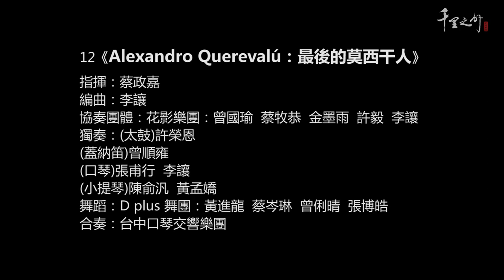單曲版無介紹 12.最後的莫西干人《The Last of the Mohicans》2023台中口琴交響樂團(POT)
單曲版無介紹 12.最後的莫西干人《The Last of the Mohicans》

演出時間：2023/01/07  &  08 [午場晚場共四場次]
演出地點：國立中興大學 惠蓀堂
指揮：蔡政嘉
編曲：李讓
協奏團體：花影樂團：曾國瑜  蔡牧恭  金墨雨  許毅  李讓
獨奏：(太鼓)許榮恩
(蓋納笛)曾順雍
(口琴)張甫行  李讓
(小提琴)陳俞汎  黃孟嬌
舞蹈：D plus 舞團：黃進龍  蔡岑琳  曾俐晴  張博皓

合奏：台中口琴交響樂團Phil-Harmonica Orchestra Taichung (POT)

1 複音口琴一部 鄭士豪、王嘉慶、柯麗珠、唐雅雯、張翊萱、郭珮涵、
陳玉嬑、陳劭銨、陳惠婷、黃金春、黃懷嫻、劉子瑜、
蔡永沛、謝侑臻
2 複音口琴二部 吳麗華、林文乾、胡梓崧、許容甄、陳沛云、蔡睿宸、
蔡睿庭、鄭育洋、張維諭
3 半音階口琴 廖政全、吳芳錡、李柔儀、李育靚、李峻毅、邱泳紳、
邱冠穎、邱培慈、邱園程、張詠聖、郭允中、陳沛羽、
陳宥諺、陳柏宏、曾鈺姍、黃子珊、楊世安、廖翌琁、
劉紜岑、蔡宗祐、蔡妍歆、蔡惟森
4 重音口琴 施學佳、李孟騰、林子芸、林子恆、林櫻錚、邱毓喬、
郭恬妍、陳欣宜、黃軒觀、賴寶藝
5 中音口琴 陳億彰、江沛萱、李易駿、林恩彤、施慶忠、張芯慈、
張庭憶、張語珊、劉聰林、蔡亞霓、蘇玟蒨
6 高音銅角口琴 李冠呈、巫姵斳、邱渝晴、張高賓、張鈞程、郭義駿、
陳玉芳、葉家吟、蔡奇陯
7 中音銅角口琴 許督敖、吳芷聿、許庭毓、楊子敬、葉佳妏
8 貝斯口琴 林裕容、李佳芬、林嫚芯、張語倢、黃莉芸、蔡景玫
9 口風琴 李季芳、郭書蘋、陳哲昀、陳寶如
10 排笛 林恒邦、吳羿嫺、李宇華、廖麗敏
11管弦部 木管組
  Flute 長笛 藍琪容、楊昱柔
  Oboe 雙簧管 康琳、黃馨璉
  Clarinet 單簧管 張欣茹、陳乃欣
  Bassoon 低音管 賴治宇
  Alto Sax 中音薩克斯風 薛雲峰、林文謙、張耀庭、吳婧羽
  Tenor Sax 次中音薩克斯風 賴姿瑜、謝宗杰
 銅管組 Horn 法國號 黃薏茹、林芳瑜
  Trombone 長號 姜威霖、楊景龍、陳煜其
  Trumpet 小號 陳亭安、劉胤函、莊長哲
  Tuba 低音號 黃靖凱
 擊樂組 Percussion 打擊 許榮恩、張詠翔、謝宛錚、林昱馨、林誼憓
 弦樂組 Violin 1 第一部小提琴 翁仁貴、夏逸軒
  Violin 2 第二部小提琴 鄭亞庭、蕭凡博
  Viola 中提琴 鍾欣螢、洪政毅
  Cello 大提琴 林右禎、吳育淳
  D.Bass 低音提琴 廖君芳、徐子荺
12 Piano 鋼琴 簡菁瑩

贊助廠商單位：
聯捷聯合會計師事務所  張志勝 會計師(所長)
綸泰企業股份有限公司  陳奕敏 董事長
惠田開發股份有限公司  邱黎光 董事長
惠蓀開發股份有限公司  陳蓀裕 董事長
鉅虹建設股份有限公司  劉品辰 董事長
允將建設股份有限公司  張志豪 董事長
侑享股份有限公司  王秀治 董事長
金宇城發展機構          陳重熙 董事長
精銳建設股份有限公司  徐日新 董事長
親家建設股份有限公司  張鈞豪 董事長
黑龍江建設有限公司  江燻庭 董事長
豐邑建設股份有限公司  劉樹居 董事長
太睿機構          陳宏洲 董事長
王碁企業股份有限公司  ─
由鉅建設股份有限公司            林嘉琪 董事長
亞洲大學          林嘉琪 董事長
坤章有限公司          王彥斌 董事長
明欣國際有限公司  ─
惠豐順開發股份有限公司  林逸民 董事長
華新醫材集團          鄭永柱 董事長
隆耀國際有限公司  林承忠 董事長
順天建設股份有限公司  柯興樹 董事長
寶爵建設實業股份有限公司 謝宗豪 董事長
寶崍建設有限公司  徐大維 董事長
永達土地開發股份有限公司 陳俐妏 董事長
品地商用土地開發顧問有限公司 陳俐妏 董事長
品信土地開發股份有限公司 陳俐妏 董事長
佑崧建設股份有限公司  陳進財 董事長
盛華人力資源股份有限公司 林正庸 董事長
毅誠實業有限公司  程富毅 董事長
雙橡園開發股份有限公司  ─
水舞西坪股份有限公司  林錫銘 執行長
王嘉慶  ─
巨匠建設事業開發股份有限公司 林財源 董事長
巨將企業顧問有限公司  賴翰暘 董事長
永豐建築師事務所  呂永豐 建築師
玄敏貿易有限公司  賴國樑 董事長
光寶鋼鐵有限公司  楊民永 董事長
亨都建設股份有限公司  羅銘順 董事長
伯特光電股份有限公司  陳伯輯 董事長
志揚工業股份有限公司  王熙禮 董事長
昌祐建設股份有限公司  林文隆 董事長
明石投資有限公司  何双本 董事長
林酒店集團          林協健 執行長
林新醫療社團法人林新醫院  林仁卿 院長
林新醫療社團法人烏日林新醫院  林明輝 院長
青松健康事業  ─
冠輝營造股份有限公司  崔玉坤 董事長
奕富建設開發股份有限公司 李超群 董事長
康林人力資源顧問股份有限公司 李超群 董事長
康林國際事業股份有限公司 李超群 董事長
康霖生活事業股份有限公司 楊月秀 董事長
茂洋建設股份有限公司  ─
茂軒鋼鋁股份有限公司  曾秀梅 董事長
郝強老師  ─
御寶系統廚櫃股份有限公司 林芸蔓 董事長
盛承建設有限公司  廖尚澤 董事長
盛鼎開發有限公司  杜柏蒼 董事長
惠宇建設股份有限公司  張健均 董事長
惠眾建設股份有限公司  陳建華 董事長
詠承企業股份有限公司  蘇承龍 董事長
超峰汽車實業有限公司  粘錫塤 董事長
新弘股份有限公司  林定嘉 董事長
源成建設有限公司  蘇進輝 董事長
群祐機械股份有限公司  陳永豐 董事長
群鎰鋼鐵股份有限公司  李宗遠 董事長
鉅擘開發建設股份有限公司 徐永義 董事長
鉅麒建設有限公司  ─
綸盛企業有限公司  劉進豐 總經理
肇益營造工程有限公司  ─
遠拓建設有限公司  楊國志 董事長
齊又新建設有限公司  王熙照 董事長
億承建設股份有限公司  陳榮中 董事長
歐群科技股份有限公司  廖月照 董事長
餘慶堂建設股份有限公司  張金田 董事長
謙耀環亞聯合會計師事務所 郭聰達 理事長
鴻宜建設有限公司  黃凱稜 董事長
鴻標建設有限公司  陳錦標 董事長
凱瀧建設有限公司  陳義輝 董事長
明產建設有限公司  林慶順 董事長
佑順開發建設股份有限公司 蔡振賢 總經理
杉林溪遊樂事業股份有限公司 劉瑞都 董事長
幸記工業股份有限公司  陳錫海 總經理
昇祐建設股份有限公司  陳金勳 董事長
財榮壓鑄股份有限公司  鐘長慶 董事長
詠晟科技股份有限公司  楊仁慈 董事長
楊惠玫代書  ─
聯合福興股份有限公司  周啟東 董事長
鐘昱實業股份有限公司  鐘長慶 董事長
九龍五金有限公司  林殿福 董事長
三興營造工程有限公司  劉成枝 董事長
久馨股份有限公司  賴復進 董事長
大錸開發股份有限公司  廖明芳 董事長
工程包作公司          賴政義 董事長
中華美心新文化協會  呂柏宗 董事長
日灃建設股份有限公司  張家駿 董事長
王天佑會計師  ─
弘旻開發實業有限公司  賴勝棋 總經理
正竑建設有限公司  林秀燕 董事長
光發紡織股份有限公司  姚宏居 董事長
多芬建設股份有限公司  謝明倫 董事長
成真社會企業有限公司  王國雄 董事長
旭昇聯合會計師事務所  施文墩 會計師
旭振企業有限公司  李柏興 董事長
宏邦營造股份有限公司  許阿蓮 董事長
宏德建設股份有限公司  王丕爐 董事長
良全預拌混凝土股份有限公司 陳敏聰 董事長
泓電自動化股份有限公司  許倍銘 董事長
金主營造工程股份有限公司 劉江霖 董事長
金豐室內設計有限公司  呂金豐 董事長
長豐工程顧問股份有限公司 蘇許輝 董事長
青成建設集團  陳填雄 董事長
冠越建設有限公司  李秀鈴 董事長
威士頓精密工業股份有限公司 陳玲君 總經理
映興電子股份有限公司  ─
泉溢電機工廠股份有限公司 楊錦松 董事長
皇冠塑膠企業有限公司  陳克璟 董事長
泰田金屬建材股份有限公司 黃准文 董事長
泰新系統科技股份有限公司 李金池 董事長
益德明物流科技股份有限公司 吳肇業 董事長
財團法人台中市雲田社會福利慈善事業基金會  ─
啟華工業股份有限公司  施旭峰 總經理
頂真建設有限公司  陳錫應 董事長
凖信土地開發有限公司  黃國峰 總經理
富鋼股份有限公司  鐘榮宏 董事長
惠友建設股份有限公司  黃才丕 總經理
惠來醫療社團法人宏仁醫院 陳鴻銘 董事長
順富鑫建設有限公司  康明遠  董事長
新傑燈光科技有限公司  施仁傑 董事長
照鴻建設有限公司  莊森源 董事長
詮鈦保全股份有限公司  龍志偉 總經理
彰星金屬工業股份有限公司 曾世明 董事長
漢玥室內裝修設計有限公司 蔡明宏 董事長
碧根開發建設股份有限公司 林憲坤 董事長
精湛建設股份有限公司  陳志聲 董事長
興宇鋁業有限公司  黃嘉興 總經理
諾蓓爾有限公司          林木山 董事長
鵬程開發有限公司  陳鴻榮 董事長
茂居建設有限公司  侯智鈞 董事長
王家寧  ─
徵征聯合會計師事務所  黃志堅 會計師
上興建設有限公司  黃星翔 董事長
台中肉員餐飲有限公司  周朝堂 董事長
有幾園生物科技股份有限公司 于建華 董事長
昌勝食品有限公司  紀齊 董事長
昕煌鍛造工業有限公司  紀彥廷 總經理
森泰建設股份有限公司  張明煜 董事長
嘉楠集團旅館事業處  陳建昇 董事長
實毅營造股份有限公司  李文仁 董事長
榮陳科技股份有限公司  陳義勝 董事長
聚晟興業有限公司  吳建忠 董事長
慧築營建科技股份有限公司 黃慧仁 董事長
三好國際酒店集團  鄭耀森 董事長
春耕不動產經紀股份有限公司 洪富金 副董事長
豐穀建設開發股份有限公司 陳三奇 董事長
卜大實業股份有限公司  ─
天崴建設股份有限公司  蔡堉森 董事長
旭翔鋁業股份有限公司  李怡慶 董事長
明利建設有限公司  林律 先生
金正富實業股份有限公司  張金芳 董事長
萬群地產開發股份有限公司 謝坤成 董事長
精晨建設股份有限公司  曾晨珀 董事長
歐馬企業股份有限公司  羅達仁 董事長
鋐紳有限公司          褚明輝 董事長
謙成開發有限公司  許璟富 董事長
大安鋁業股份有限公司  徐宜琴 董事長
台中市直轄市銀行商業同業公會 劉慶桐 理事長
有鉅開發股份有限公司  林瑞照 董事長
邦格企業股份有限公司  闕宏哲 董事長
恆慕國際設計有限公司  吳信宏 董事長
富邑開發建設有限公司  蔡美華 董事長
豪倫齒輪股份有限公司  洪棓梧 董事長
俊邑建設有限公司  陳碧蓮 董事長